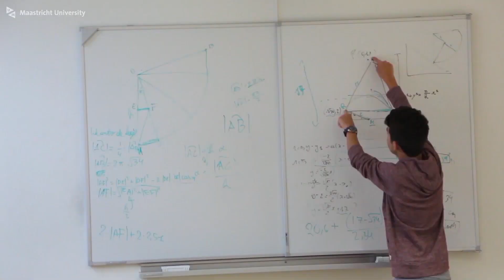The Mathematical Modeling Competition Maastricht (MMM)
Every year, high school students from different countries compete against each other in the MMM: the Mathematical Modeling Competition Maastricht. We follow a number of participants competing in the 2019 edition of the event, which marked its 25th anniversary.